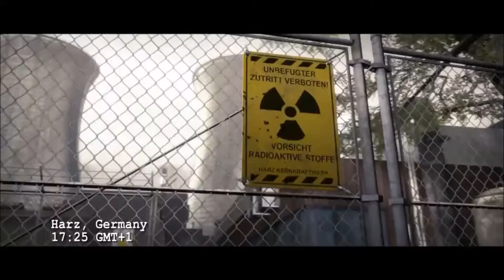CS GO ACE DERLEMESİ # 4